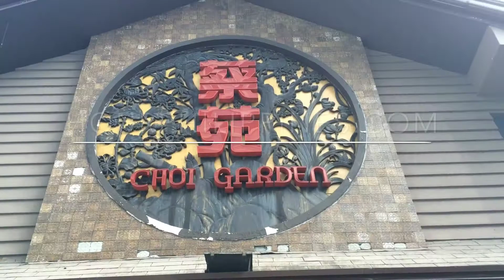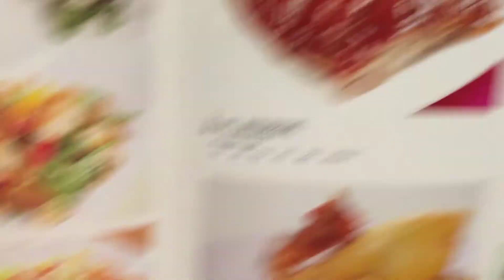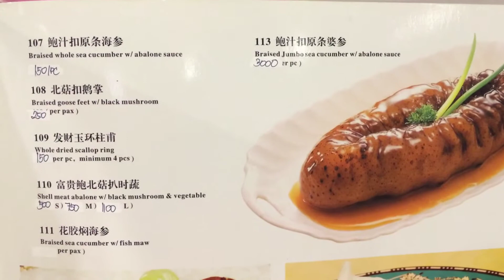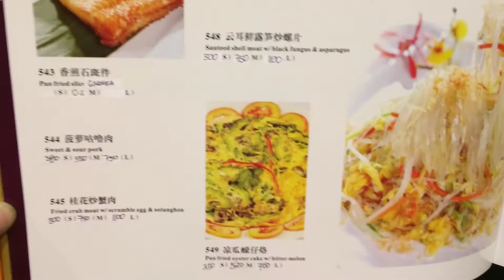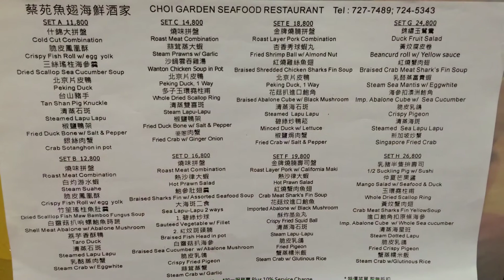Choi Garden Sharks Fin and Seafood Restaurant Annapolis Street Greenhills by HourPhilippines.com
Choi Garden Sharks Fin and Seafood Restaurant Annapolis Street Greenhills.  Choi Garden is a well respected fine dining Chinese restaurant by Frank Lau along Annapolis Street Greenhills.  Specialties include their Live Seafood dishes, Hot Prawn Salad and the best Mango Sago in town which is served super chilled! :-)

Choi Garden Chinese Restaurant
Annapolis, San Juan, Metro Manila

Cheers,